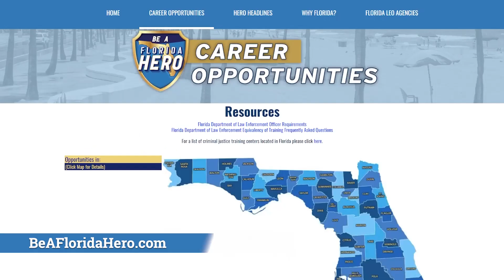Attorney General Moody Announces Launch of Nationwide Law Enforcement Recruitment Effort